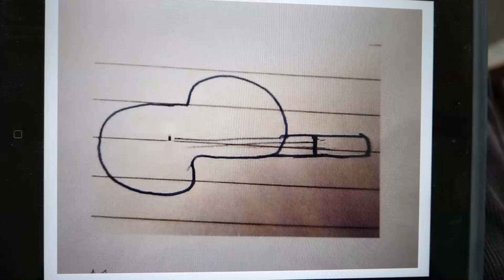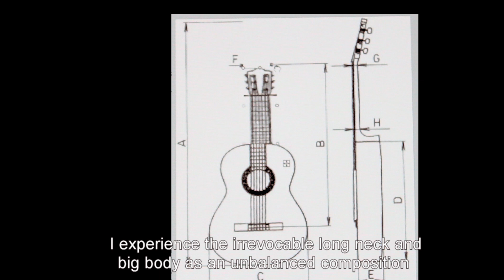The Imaginary Guitar (ENGLISH spoken)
'The Imaginary Guitar' explores the boundaries of function, shape and appearance of the acoustic guitar. This resulted in two playable, beautiful sounding guitars built from an opposite starting point than the usual: the solely aesthetic. 'The Imaginary Guitar' is officialy selected for the Dutch Design Week 2020.
'The Imaginary Guitar' is a project by Dutch artist, designer and musician Harm Goslink Kuiper and was made possible by the Creative Industries Fund NL.
‘De Verbeelde Gitaar’ verkent de grenzen van functie, vorm en het uiterlijk van de akoestische gitaar. Dit resulteerde in twee bespeelbare, mooi klinkende gitaren gebouwd vanuit een tegenovergesteld uitgangspunt dan het gebruikelijke: het louter esthetische. ‘De Verbeelde Gitaar’ is officieel geselecteerd voor de Dutch Design Week 2020.
‘De Verbeelde Gitaar’ is een project van kunstenaar, designer en muzikant Harm Goslink Kuiper en werd mogelijk gemaakt door het Stimuleringsfonds Creatieve Industrie.